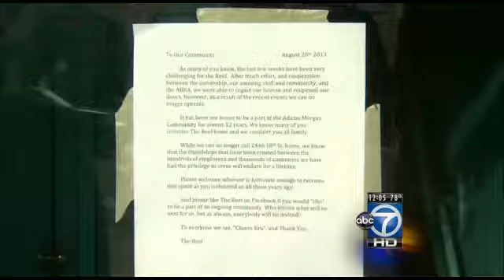Rendezvous Lounge assault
An assault at an Adams Morgan bar overnight has sent one man to a D.C. hospital.